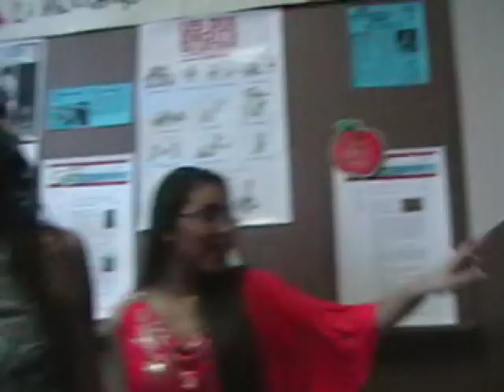Lipdub Louise-Trichet Decembre 2009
24 filles dans un lipdub sur la chanson Tik Tok! :)